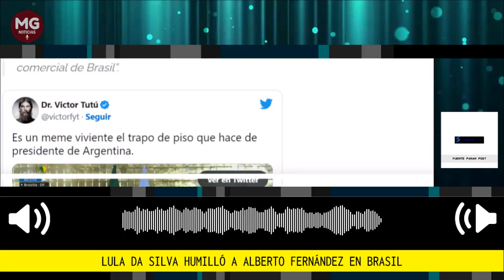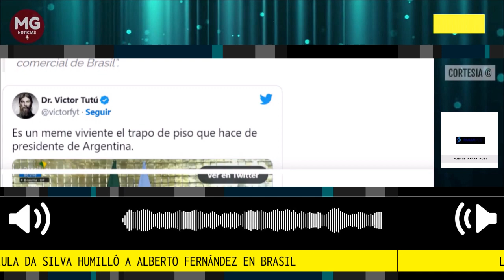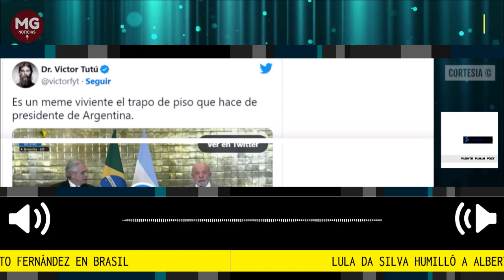MUNDO 🌐 LULA DA SILVA HUMILLÓ A ALBERTO FERNÁNDEZ EN BRASIL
Alberto Fernández es un compañero que llegó bastante aprensivo y va a volver más tranquilo. Es verdad, sin dinero, pero con mucha disposición política. Porque cuando se habla de encontrarle una salida a la Argentina estamos hablando de América del Sur, del Mercosur y el principal socio comercial de Brasil”.
Fuente Panam Post